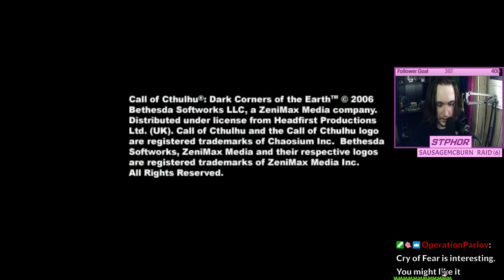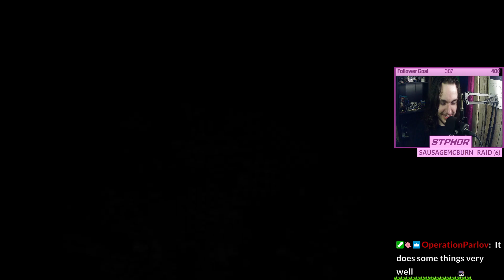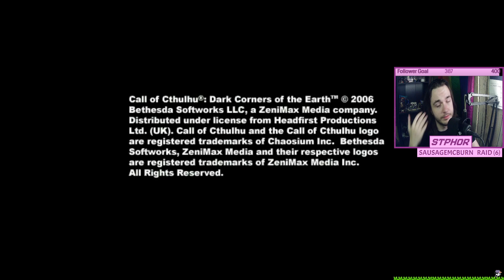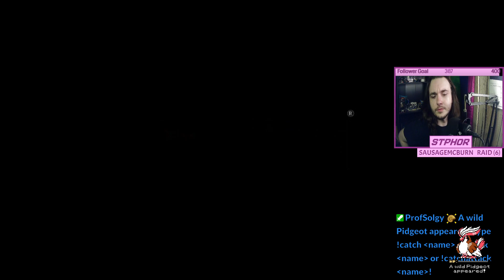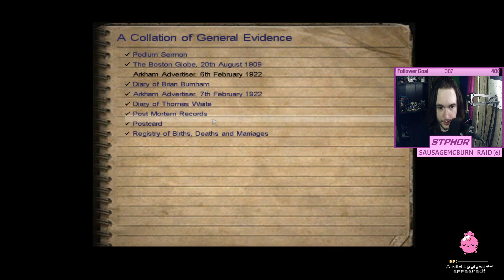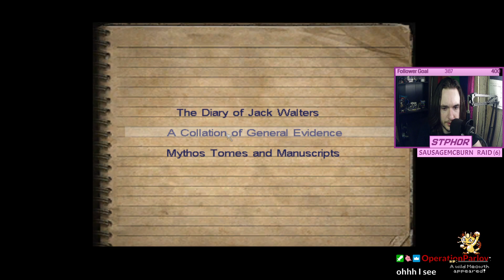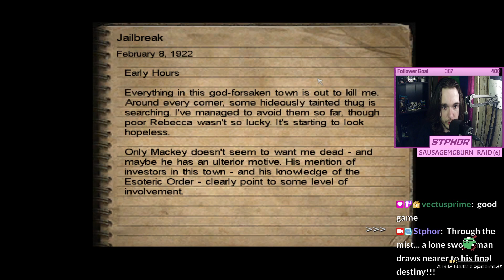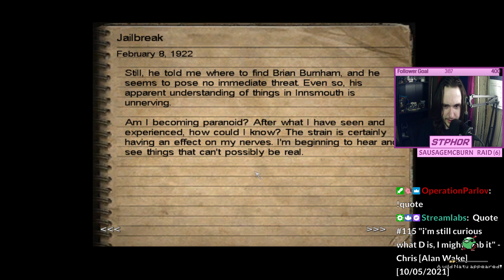Call of Cthulhu: Dark Corners of the Earth - 2/3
Streamed 6/24/23